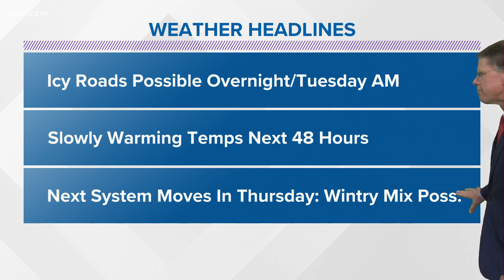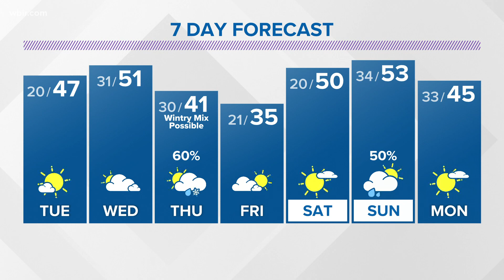Another cold night with icy roads possible with lows in the lower 20s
A mix of clouds and sun with highs in the middle 40s. Lows in the low 30s Tuesday night.